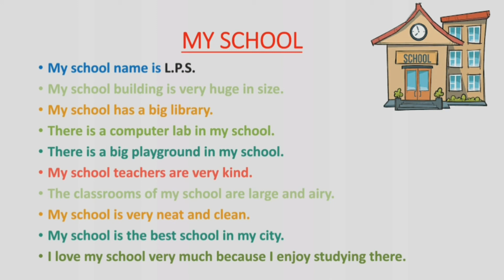Essay on My School | 10 Lines on My School | Short Essay on My School in English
Essay on My School | 10 Lines on My School | Short Essay on My School
essay on my school,short essay on my school,
10 lines on my school,my school essay for kids,easy essay on my school,my school,my school essay,my school essay for class 1,
my school essay for class 2,
my school
short essay on my school
my school essay writing,